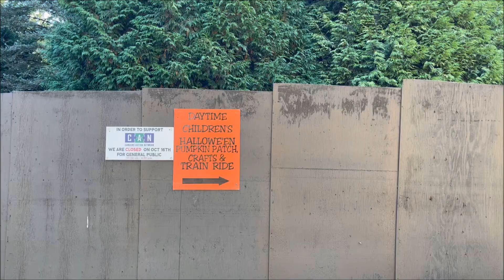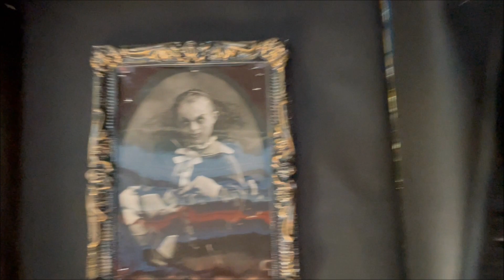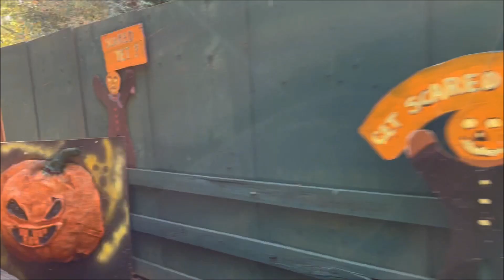PUMPKIN TRAIN! - VlogsWithLinda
Hey guys! We got up to some Halloween festivities this week. Hope you enjoy the vlog!

Love, Linda

Black & Decker coffee grinder
Joybees girls pink clog
Double lollies

Vlog camera we use
Cuisinart vertical waffle maker
Cuisinart ice cream maker: